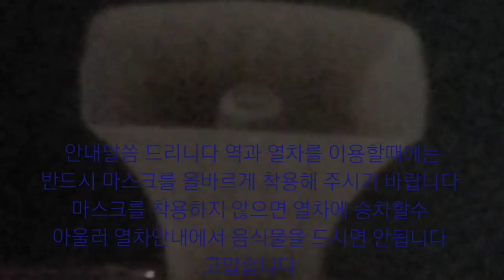오근장역 무궁화호 제천행 진입 안내방송 (2021.02.23)